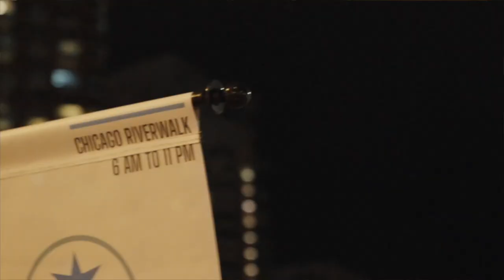AyoAuto x Stackz x DonDeon - My Life